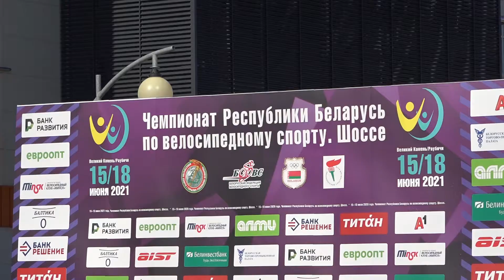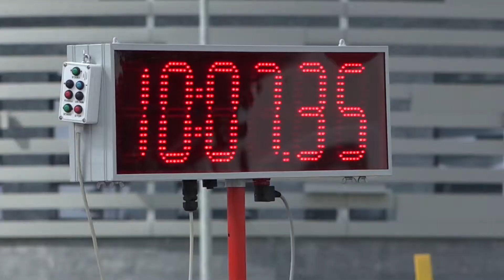Велопробег в Великом камне Cycling competition in Great Stone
15 июня 2021 года в «Великом камне» в рамках чемпионата и первенства Республики Беларусь по велосипедному спорту на шоссе стартовал велопробег. Организаторами мероприятия выступило Министерство спорта и туризма Республики Беларусь, Белорусская федерация велосипедного спорта, Республиканский центр олимпийской подготовки по велосипедным видам спорта и другие спортивные организации. В церемонии открытия соревнований приняло участие руководство индустриального парка.
В первый день в «Великом камне» проходят четыре этапа соревнования: юниорки, юниоры, женщины и мужчины. Соревнования в парке продолжатся и на следующий день. В среду участникам предстоит командная смешанная эстафета протяженностью 25 километров.